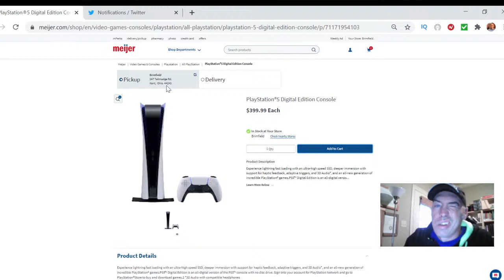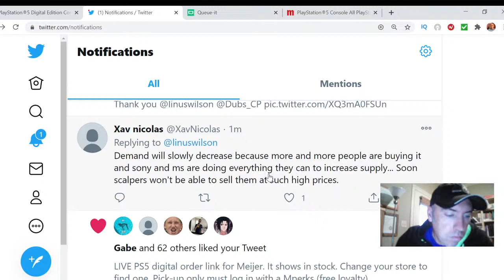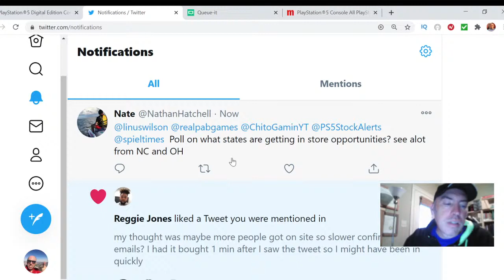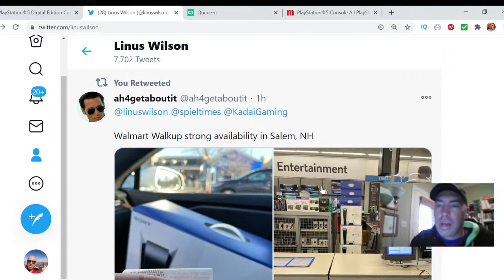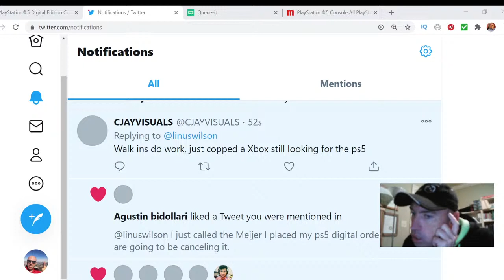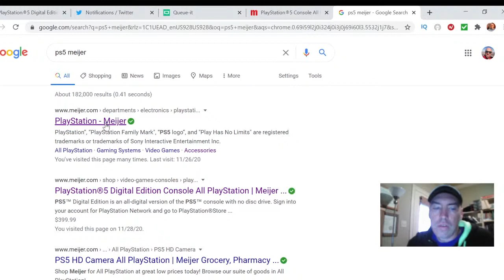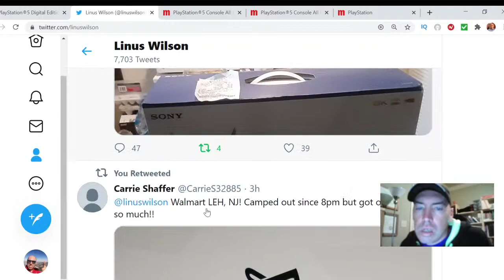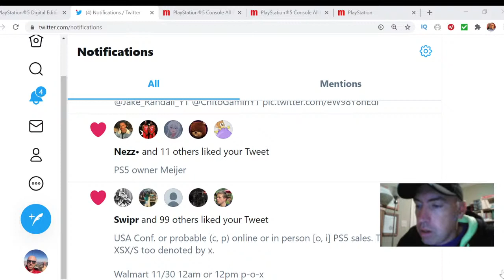PS5s live at Meijer & Walmart online Q&A, Sony PlayStation 5 Xbox Series X/S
Walmart has been getting tons of walk-ins and folks can order online for instore pick-up of the PS5 digital and disk at Meijer on Sunday AM on November 29, 2020. Tons of our viewers and followers jumped Meijer's queue to snag a same-day PS5 for the PS5. We give you the secrets to secure a Sony PlayStation 5 console on Black Friday, November 27, 2020, with a CONFIRMED sale from Meijer and likely drop by Walmart. We show you the camping at GameStop for a minimum of two PS5s and Microsoft Xbox Series X consoles. We talk about the Kohl's cancellations, and sales on November 25, 2020, by PlayStation Direct, AntOnline, GameStop, and Sam's Club.

Follow @linuswilson on Twitter

GamePlay from Assassin's Creed Valhalla by UbiSoft